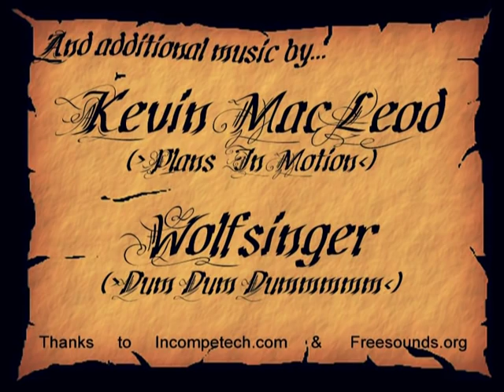Beerbottle From Hell (Doggysmile Pictures)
"BEERBOTTLE FROM HELL"

Directed, shot and edited by Martin Piwek
Written by Tobias & Martin Piwek
Makeup & Special Effects by Nadine Peters

Florian Schwombeck ... The Drunkard
Ada Hirche ... The Beerbottle
Merlin ... Himself

Tagline: She came from beyond to drink your blood.